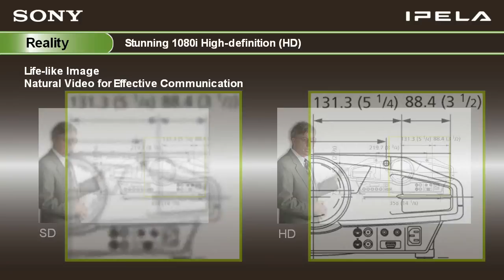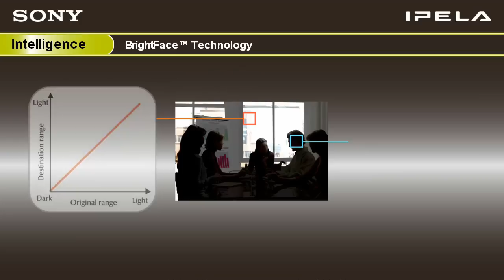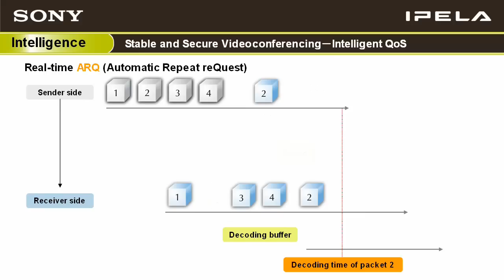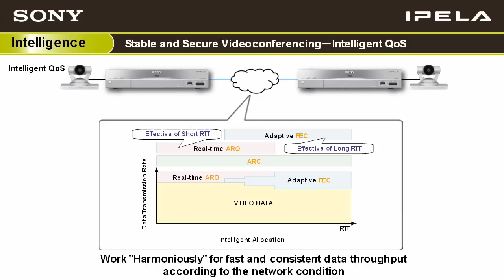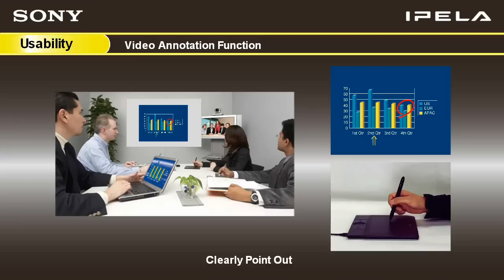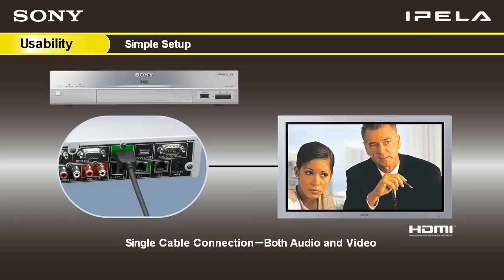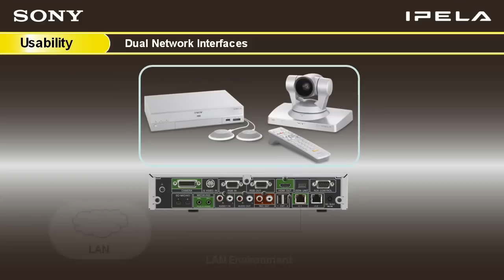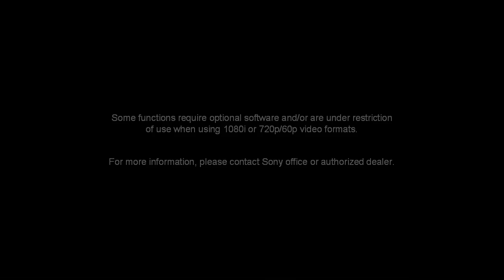PCS-XG80 Demo Video.wmv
Sony Video Conferencing PCS-XG80 Demo Video